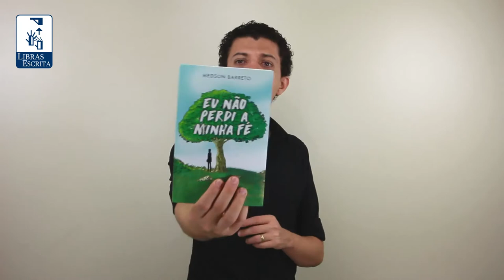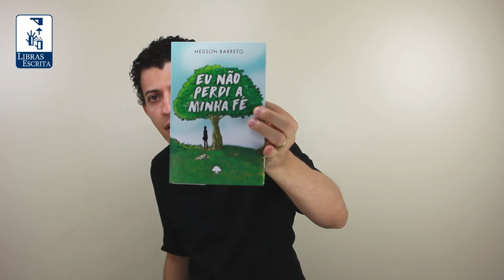Persistência: Todo Mundo Me Diz Não! - Madson Barreto - Universidade da Libras (Unilibras)